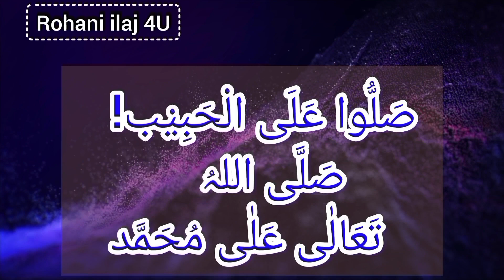JUMMA KE DIN WOH WAQT JAB HAR DUA QABOOL KAR LI JATI HAI | HADEES | ROHANI ILAJ 4U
Voice: Syed Qamar Raza
Topic: dua qabooliat ka Wazifa
Label: Rohani ilaj 4U

About this video:
Rohani ilaj by maulana ilyas qadri
Rohani wazifa by maulana ilyas qadri
Rohani wazifa madani channel
upload from Rohani ilaj 4U
Rohani ilaj 4U Wazifa